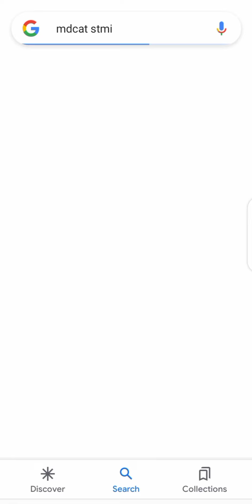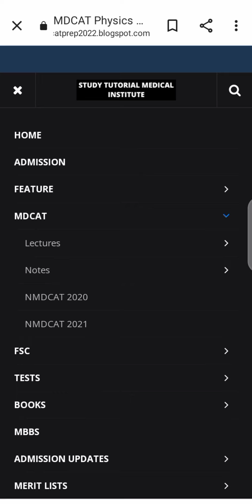MDCAT handwritten notes download in PDF | MDCAT notes 2024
This video explains how you can download Pakistan's No 1 MDCAT Handwritten Notes in pdf form.

 Stay tuned with Sahil Samiullah TV for Latest Educational News in Pakistan and breaking headlines today.Join us for real-time updates on education and current affairs.Subscribe now for comprehensive coverage and in-depth analysis.

Sahil Samiullah TV is Pakistan's Number 1 news channel, catering to a diverse audience with the latest updates on local and global education and current affairs.Known for its dedicated news services and top-notch coverage of breaking events.Sahil Samiullah TV has established a markedly distinct position in the electronic media landscape.The ethos of tranparency and accountability lies at the heart of Sahil Samiullah's principles, solidifying its stature as one of the most trusted sources of information both within Pakistan and beyond.